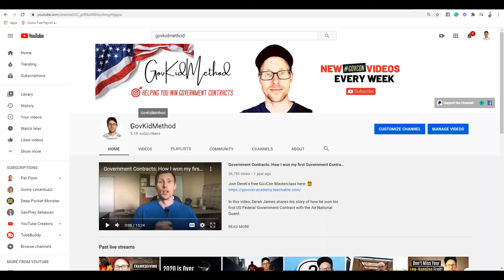Merry Christmas and Happy Holidays | 3 Brand New Updates with GovKidMethod